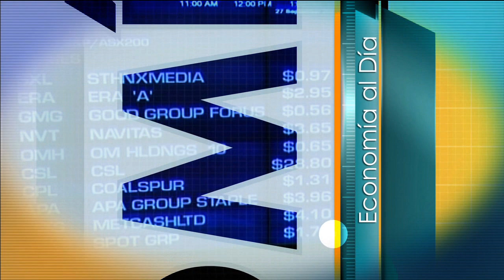Economía al Día: Efectos de la reforma tributaria del Gustavo Petro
EconomíaAlDía con Yina Ramos. Hoy: Entrevista a Diego Cubillos Pedraza, socio líder Business Tax De Deloitte, sobre la reforma tributaria del gobierno de Gustavo Petro.